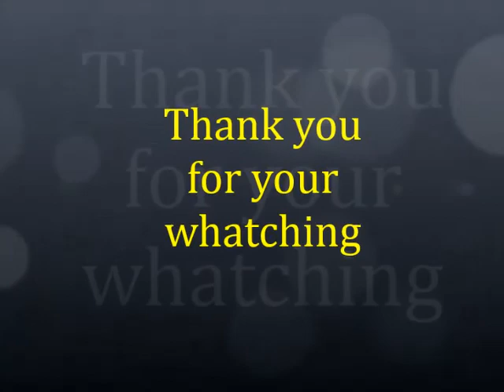Animal In Me Line Dance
Hadewon dong Line Dance Class
choreographer: Stella Kim
count: 48     wall: 4     level: improver

Stella Kim Linedance (분당)
*강사반(동아리, 강사 입문반)
*일반반(입문반, 초급반, 중급반, 고급반, 동아리반)
*라인댄스 지도자 자격증반
*라인댄스 안무반